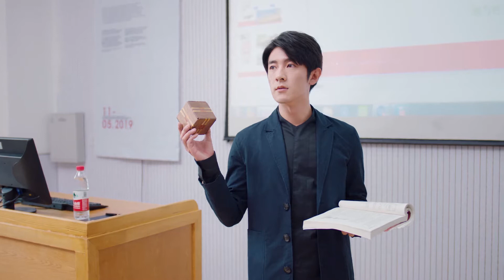高冷教授驚豔出場迷倒大片迷妹，出難題結果被灰姑娘一秒解開【大陸據精選 | 季肖冰💖张雅钦】